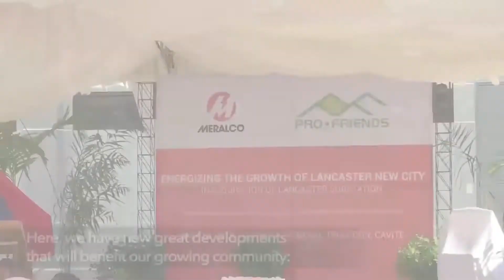🌻 Tara na sa Lancaster New City! 😻 Bagong Clubhouse! Meralco Substation and Governor Ferre Drive!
📍Why live in Lancaster New City?

🌻 Because here, we have progressive developments that will benefit the community.
🌻Tara na sa Lancaster New City! 🙂

📍 Meralco Substation Inauguration 😻
- a gret help for continuous power supply in Lancaster new City
📍 The Vice Governor Luis S. Ferrer III Bridge Inauguration 😻
- provided easy access to other Lancaster areas
📍 The LNC Lancaster Grounds Hope Blessing 😻
- a pocket community center with a clubhouse, swimming pool, small retail stores
- and function hall that can accommodate up to 120 guests perfect for weddings, birthdays, baptism, or small gatherings! 😻

KAYA TARA NA SA LANCASTER NEW CITY CAVITE! 😻

Plano mo na bang magkabahay at Lupa?
MyleneBergado | Accredited Property Consultant
help you find your dream home
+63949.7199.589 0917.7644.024